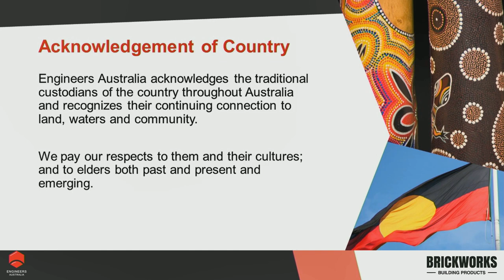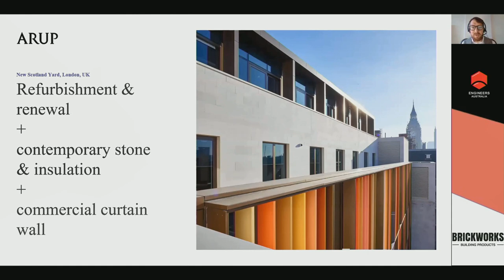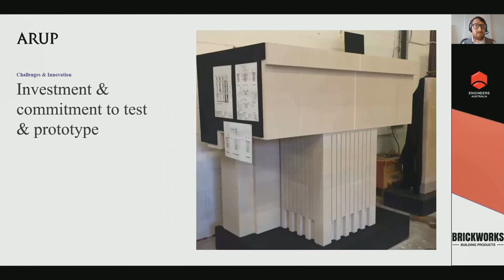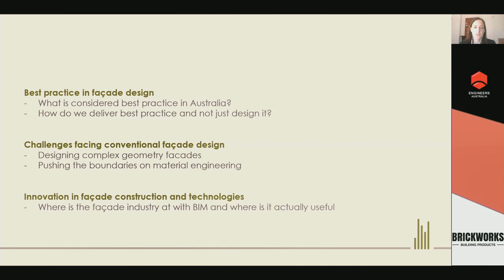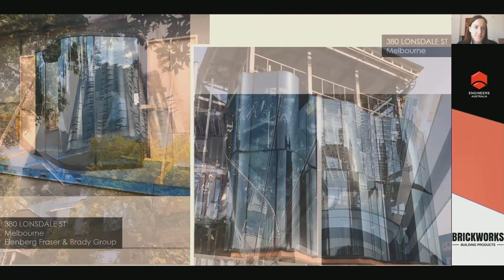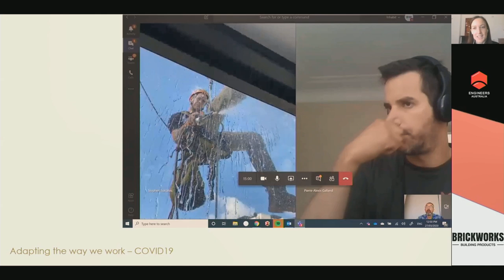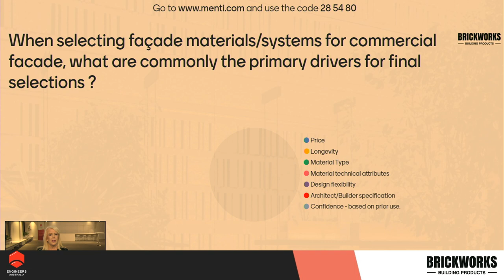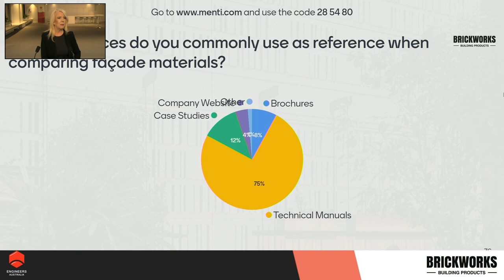Engineers Speaker Series | Façade Design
Please fill out the following feedback form after the event

The construction industry is taking strides to push boundaries in its newest facade designs and projects. Traditionally, a risk-averse industry, it now requires facade engineers to produce ever more complicated and elaborate engineering projects to meet creative briefs.

In this presentation, our speakers will discuss real-world examples of innovative and unique facade designs that are taking advantage of emerging technologies and pushing the boundaries of traditional construction. They will outline best practice, design considerations and challenges facing new facade designs.

Key themes covered:

Best practice in facade designs
Challenges facing conventional facade designs
Boundary-pushing case studies
Innovation in facade construction and technologies
Preliminary Program
AEST
6.00 pm - 6.05 pm Welcome Address
6.05 pm - 7.15 pm Presentations and Discussion
7.15 pm - 7.30 pm Online audience Q&A

Guest Speaker
 Chris Hube

Chris Hube
Associate | Arup VIC/SA Buildings Group

An Associate in Arup’s VIC/SA Buildings Group, Chris has a background in Architecture, Façade Engineering and Building Envelope Consulting.

His skills include project and design management for challenging and culturally significant projects of varying scales. This comes from his experience in Australia, the United Kingdom, Europe, Canada and the Middle East, working on projects that span the commercial, arts and culture, R&D, education, residential and transport sectors.

Chris brings a collaborative and adaptive approach to all his projects. He is passionate about providing clients, architects and design teams a design focused and client centric service, ensuring the design process and outcomes are appropriate for each project. Tapping into Arup’s multidisciplinary offering, he ensures that solutions are holistic and always best for the project.

 Elissa Stirling

Elissa Stirling
Regional Manager - Victoria, Melbourne | Inhabit

With a formal background in architecture and construction management, Elissa leads façade design and delivery across a variety of high profile projects for the Melbourne office. She approaches project teams collaboratively, using her project management experience and astute commercial acumen in the areas of project design, coordination, contracting and client management.

Elissa has an extensive understanding of how façade systems are influenced by structural, mechanical, energy, thermal, daylighting, acoustic, fire and budget considerations and how they affect the façade design outcome. Her in-depth knowledge of both the local façade market, as well as the capabilities of international players offers insight into the intricacies of façade procurement and delivery. She uses this knowledge to convey understanding to project teams throughout the design process.

Facade Engineers, Fire Safety Engineers, Civil Engineers, Structural Engineers